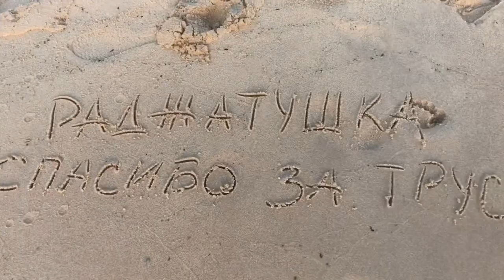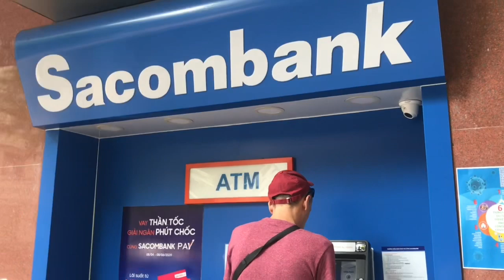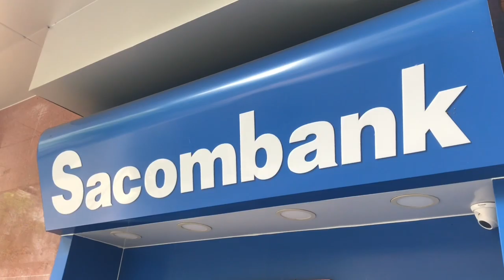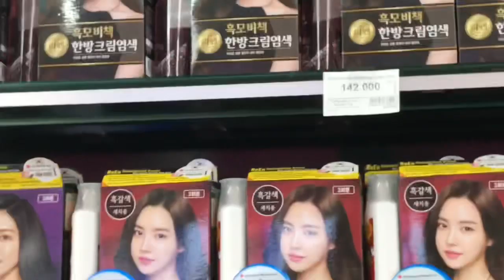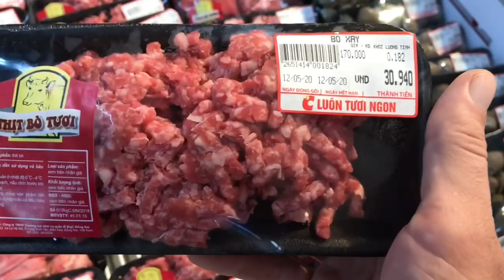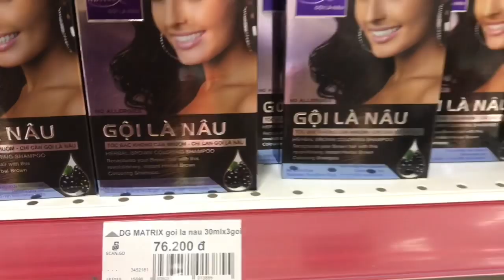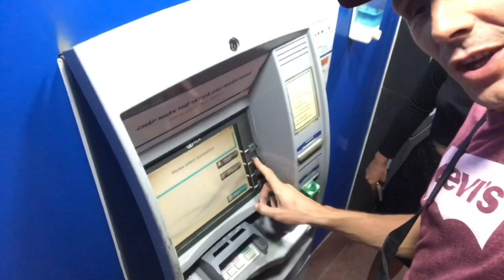ВСЁ ПО НАСТОЯЩЕМУ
DONATALERTS
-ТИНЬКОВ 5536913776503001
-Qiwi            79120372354